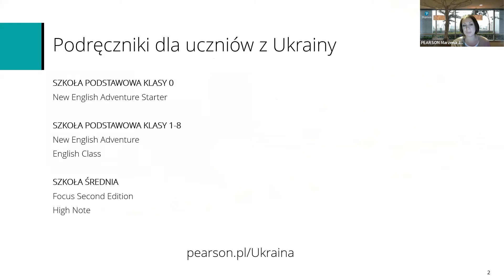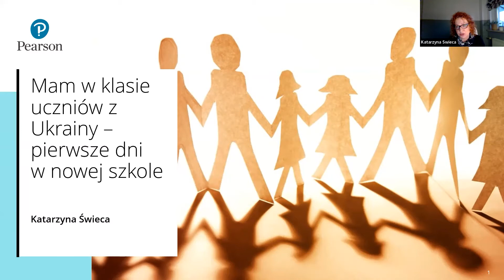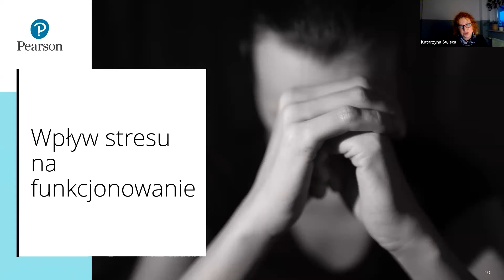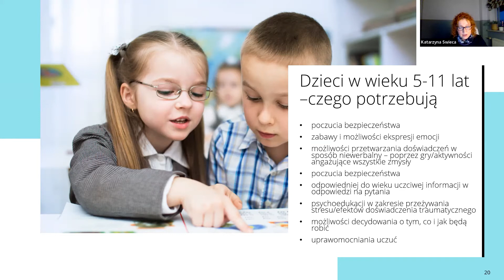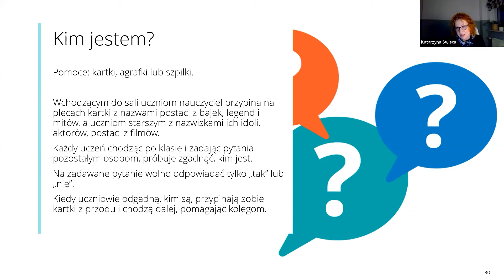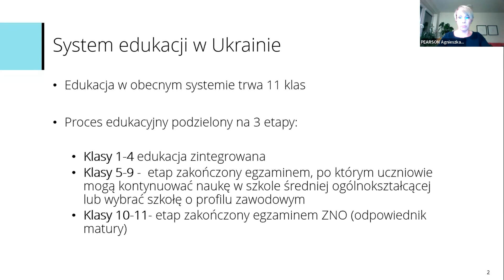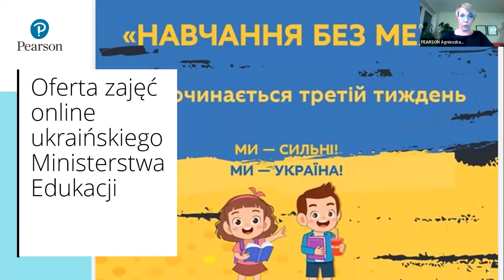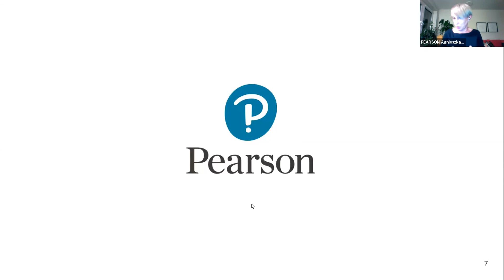„Mam w szkole uczniów z Ukrainy” Katarzyna Świeca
Uczniowie z rodzin imigrantów stają się częścią codziennego życia w polskich szkołach. Zanim nowi uczniowie, dołączający do klasy będą gotowi na naukę języka, potrzebują odnaleźć się w nowym środowisku, nowej klasie, pokonać barierę językową. W wideoszkoleniu psycholog Katarzyna Świeca opowiada o tym:

➤ na co warto zwrócić uwagę w pierwszych dniach po dołączeniu nowych uczniów do klasy
➤ co jest ważne i potrzebne w procesie adaptacji do nowej sytuacji
➤ jakie trudności mogą towarzyszyć uczniom po przeżytym doświadczeniu ucieczki przed wojną
➤ jakie trudności mogą przeżywać uczniowie, do których klas dołączają dzieci uchodźców

Zobacz pozostałe szkolenia z tego cyklu i zdobądź imienny certyfikat! Więcej na